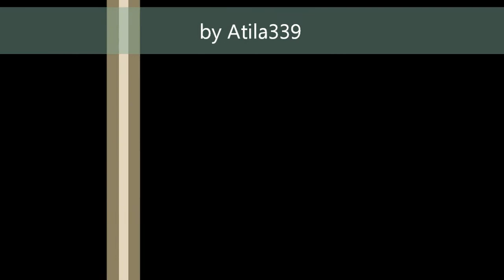LoL Champion Showcase: Xin Zhao The Seneschal of Demacia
Welcome to another champion showcase featuring: Xin Zhao The Seneschal of Demacia

If you are interested in playing this game, please use this link to register